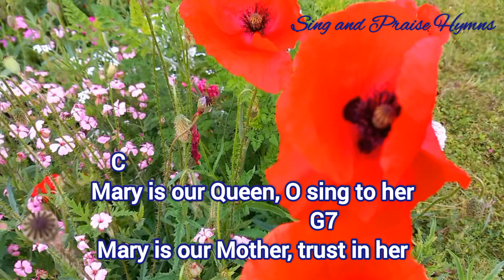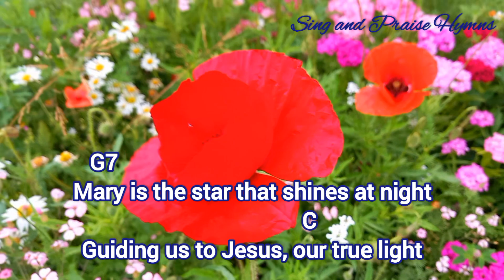Mary Is Our Queen lyrics and chords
Intro: C F C G7

   C
Mary is our Queen, O sing to her
                                     G7
Mary is our Mother, trust in her
  G7
Mary is the star that shines at night
                                      C
Guiding us to Jesus, our true light

   C
Mary is the creature of our race
                                        G7
Whom the Holy Spirit filled with grace
          F                             C          Am
To become the Mother of our Lord
        Dm               G7      C     C7
The God whom she adores

   F     C     G7      C
Ave, ave, ave, Maria
  F      C     D7     G7